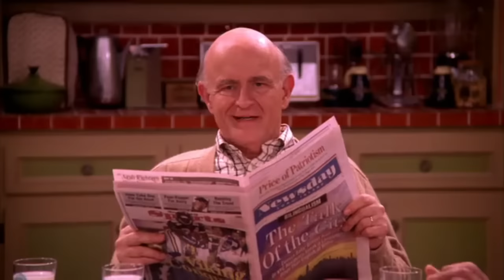Everybody loves Raymond - Look at them taunt each other for 33 minutes straight - Funny Insults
Everybody loves Raymond - Funny Insults Compilation